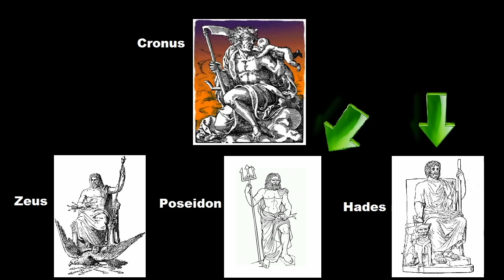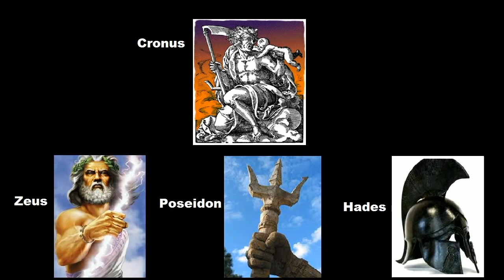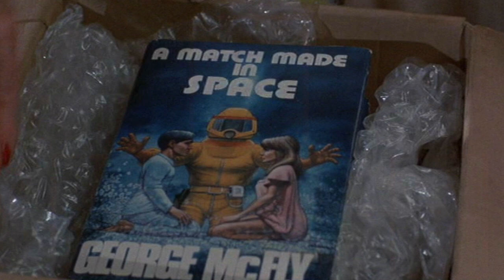The DEATHLY Hallows DEEPER MEANING EXPLAINED - Harry Potter vs. Lord Voldermort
Harry Potter - The Hidden Meaning of the Deathly Hallows.

Analysis and symbolic meaning of JK Rowlings Harry Potter and the Deathly Hallows. Secrets/ Easter eggs of Lord Voldemort and Harry Potter.